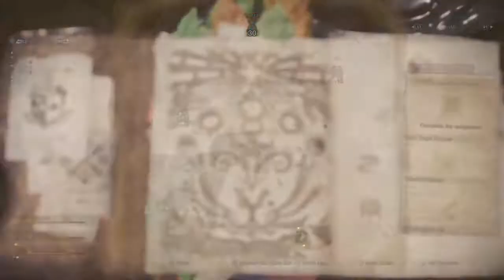Monster Hunter: World_ past 5